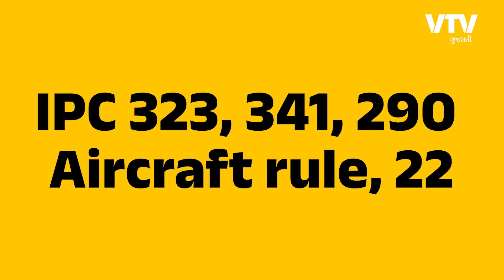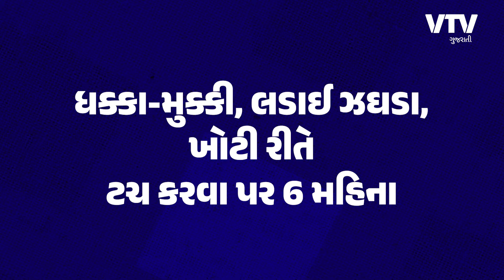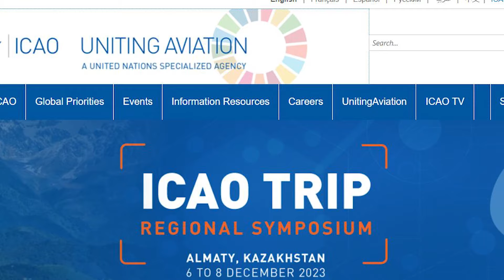Flight લેટ થતાં પેસેન્જર બગડ્યો, પાઇલટને માર્યો જોરદાર મુક્કો, નિયમો જાણી લો | Daily Dose